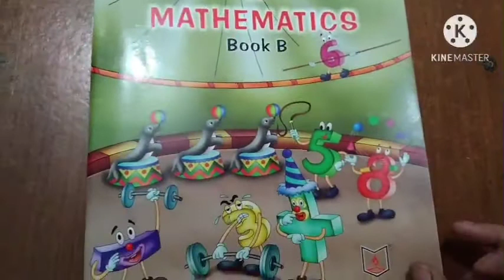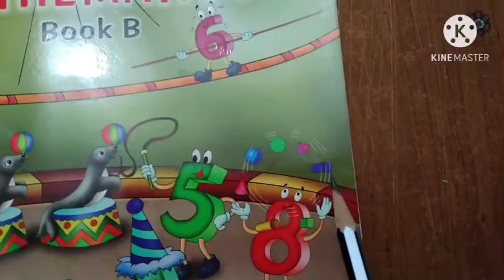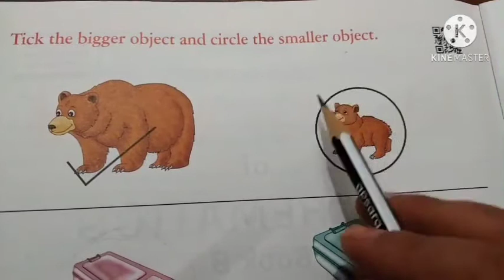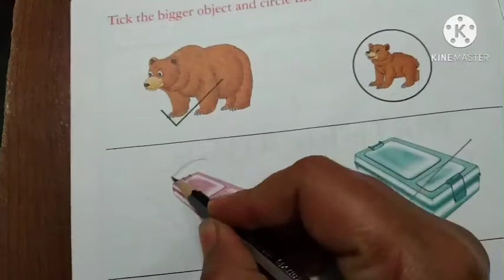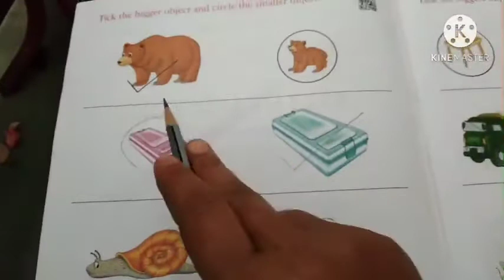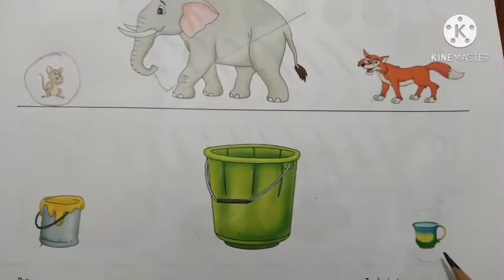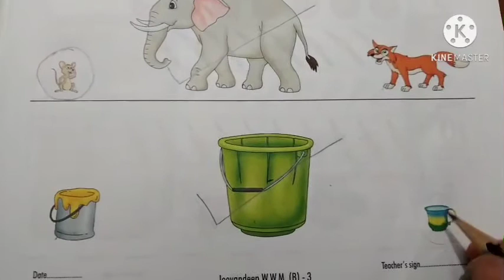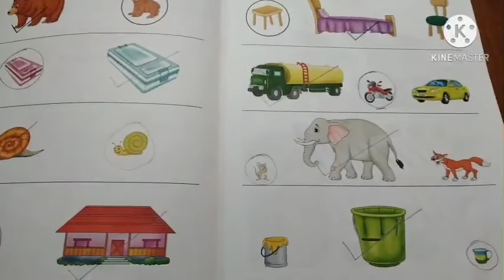Wonder World of Mathematics - Big and Small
Ukg - Arithmetic